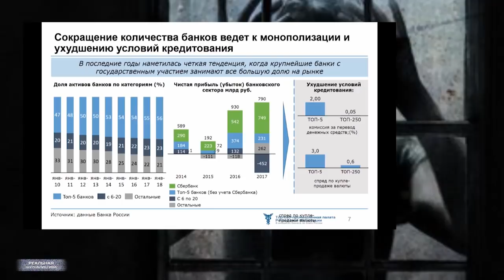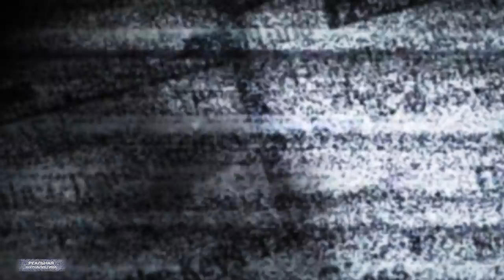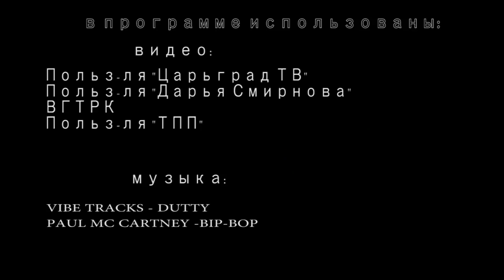Медведев: сбор налогов - основа развития экономики России. Налог на домашних животных...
Здесь вы можете посмотреть реальное число просмотров. То, что вы видите на лживом Ютьюбе - вранье пропутинских модераторов:

Председатель правительства Медведев заявил, что основой экономического развития нашей страны является – сбор налогов! Так и хочется сказать – на этом у меня все! Потому что я реально шокирован. Представляете, во всем мире развитие экономики – это когда государство занимается поддержкой производства, его модернизацией.. Ратует за введение новых технологий, помогает укрепиться малому и среднему бизнесу. Причем, по серьезному, чтобы у предпринимателя появилась мотивация двигаться вперед, активнее работать, извлекая максимум прибыли. Тут к гадалке ходить не нужно – чем больше коммерсант зарабатывает, тем больше отчислений он делает в бюджет. Уровень доходов населения также немаловажен для роста экономики. Есть у людей деньги, они их тратят.. то есть, вкладывают в развитие страны. А о чем говорит второй человек в государстве в данном случае? Поборы, сбор дани.. вот что для России в 2018 году является самым важным. Ага.. осталось еще оброк и барщину вернуть. Добро пожаловать в 15-ый век, дорогие соотечественники. И вот эти люди обещают привести нас в какое-то светлое будущее? Вы посмотрите чуть внимательнее-то вдаль. Знаете что вы видите на самом деле? Это не светлое будущее. Это непроглядное и неприглядное прошлое, куда мы уверенно двигаемся. Пора пещеры обустраивать и землянки копать, видимо. Это "Реальная журналистика", подробности дальше. Поехали!